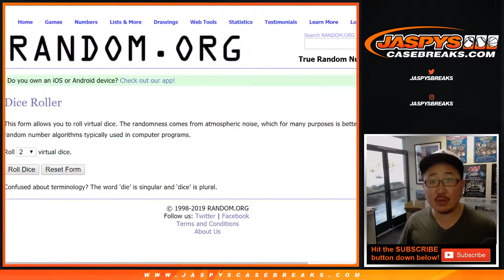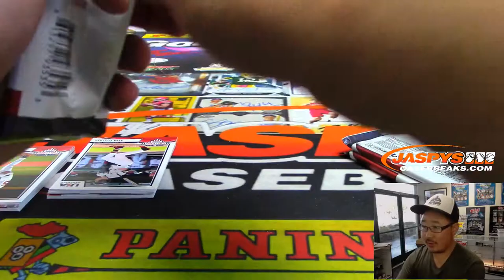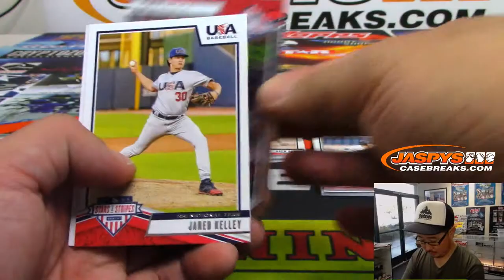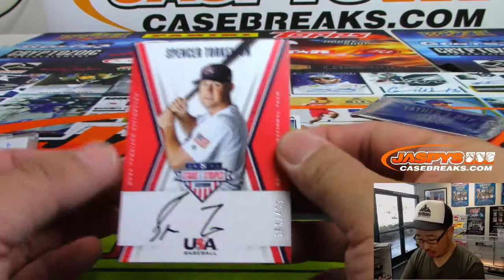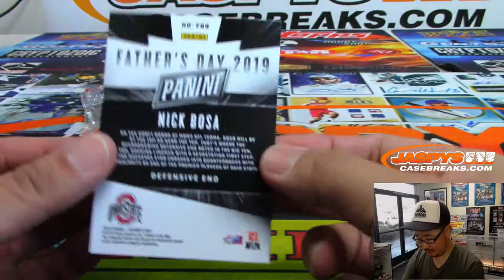Tu, 06/18/19 || 1Box PERSONAL (Ed A.) || 2019 Panini STARS & STRIPES Baseball (MLB)